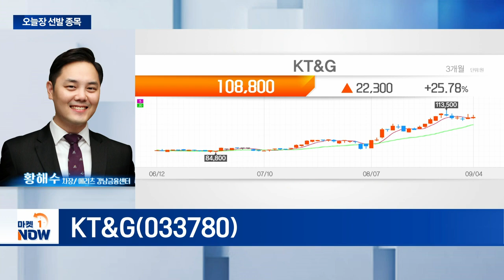KT&G... 본업 매출 지속... 안정적 이익 성장 | Market Now (20240904)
KT&G(033780)
- 본업 매출 지속... 안정적 이익 성장
- 높은 주주 환원정책 기대감
- 美 진출 등 해외 판매 모멘텀 유효